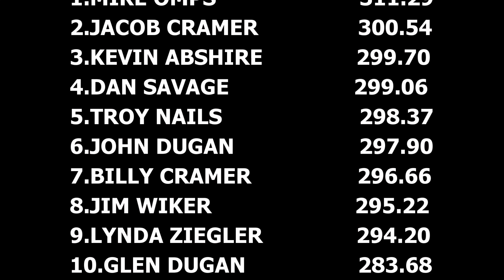Red Hot Lucas Oil Modified 4x4 Trucks In Action At Boonsboro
June 30, 2018 Lucas Oil Pro Pulling League East Coast Pullers 6,200lb. Modified 4x4 trucks pulling at the Washington County Ag Center in Boonsboro, Maryland. Thumbnail photo is Dennis Grove with the Mountain Mule Chevy.